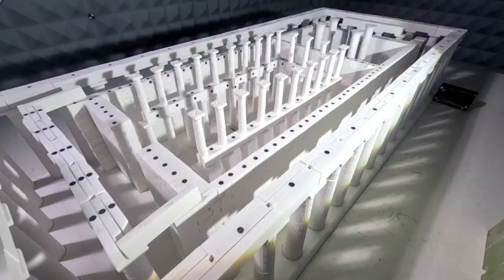Reproducing Parthenon's explosion in the laboratory (C1T1 1 1)